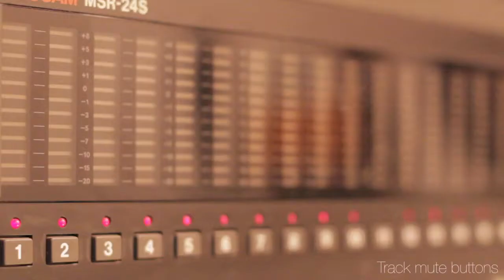The mixtape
16 pista. Mashup en vivo Realiza En Una "Máquina de cinta de 23 Años de EDAD Tascam 1

Gwen Steffani - What you waiting for?
The Ohio Players - Fire
La Roux - In for the kill
Prodigy - Smack my bitch up
Deadmau5 - Ghosts n Stuff Nero Remix
Deadmau5 - Raise your weapon
Adele - Skyfall
The Supremes - Come see about me